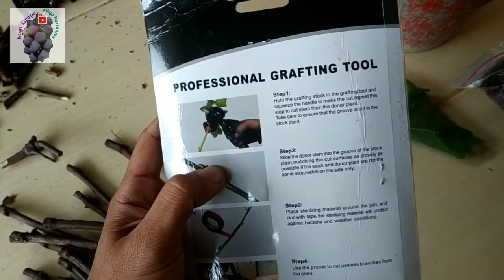Tutorial Professional Grafting Tool Buat nyambung Anggur || Cara baru Grafting Anggur||PengAnggurAn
Assalamualaikum sobat kam', penghobi tanaman anggur , Video kali ini kami akan berbagi cara Grafting Anggur menggunakan tool profesional Grafting,,dimana keunggulan menggunakan alat ini adalah Grafting anggur lebih cepat,, kemudian hasil sambung lebih presisi, ada 3 mata pisau  tinggal kita pilih mana yg cocok,, kekurangan nya tenaga yg dibutuhkan untuk menjepit lebih besar & ukuran cutting & entresnya harus yg ukuran cuku besar,,,,
sekian video kali ini smoga bermanfaat & menginspirasi,,
wassalamualaikum warahmatullahi WB